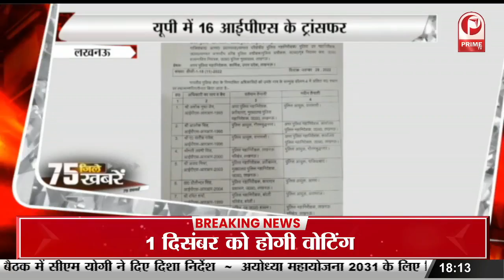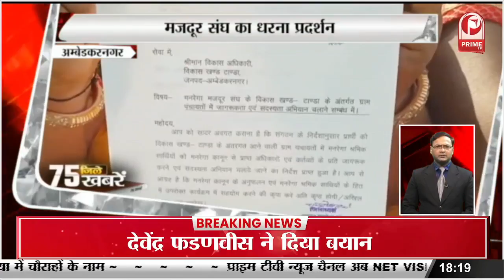Agra में CM Yogi की सभा में छात्र छात्राओं का हंगामा || Prime Tv